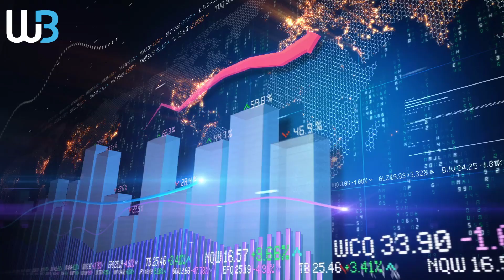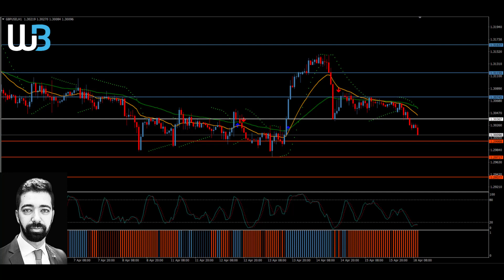Technical Analysis - GBPUSD (18.04.2022)